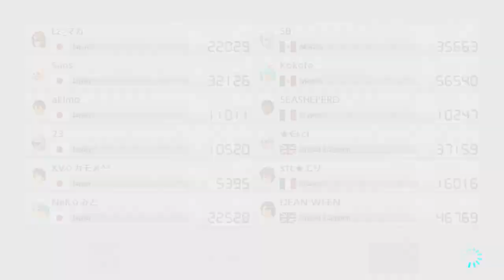Mario Kart 8 Deluxe (MK8DX) Online - Worldwide